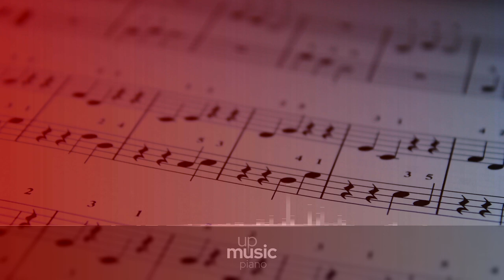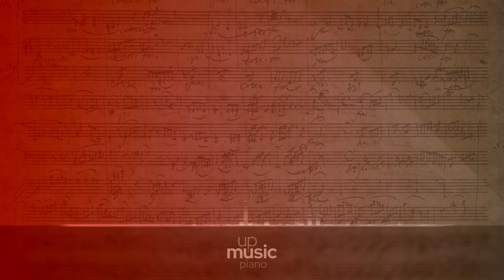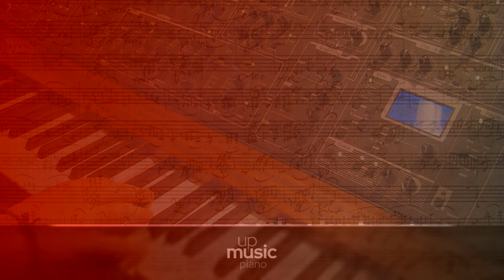Piano Sonata no. 9 in E, Op. 14 no.1 - III. Rondo - Allegro comodo, by Paul Pitman ∙ upmusic ∙ piano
Beethoven Piano Sonata no. 9 in E major, Op. 14 no. 1

Ludwig van Beethoven wrote his Piano Sonata no. 9 in E, Op. 14 no. 1 in 1798 and dedicated it to Baroness Josefa von Braun (also the dedicatee of the no. 2 sonata in the Op. 14 set). Although seemingly simplistic in nature, and counted among his early works, this piece introduced manyt novel composition techniques, adding a Sturm und Drang edge to the work that would later develop into Beethoven's signature style. The sonata was arranged for string quartet in 1801 and transposed, to this effect, to the more comfortable key of F major.

Difficulty Level: hard
Average Duration: 12min
Composer: Ludwig van Beethoven
Form: Sonata
Key: E Major
Instrument: Piano
Period: Classical